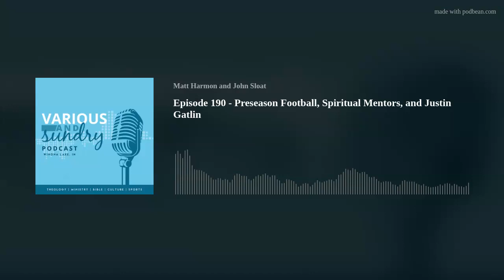Episode 190 - Preseason Football, Spiritual Mentors, and Justin Gatlin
Join the conversation as Matt and John talk about football, mentors, Justin Gatlin.

0:00- Intro and general banter
8:38- Sports
17:45- Spiritual mentors
42:25- this day in sports
45:37- one thing